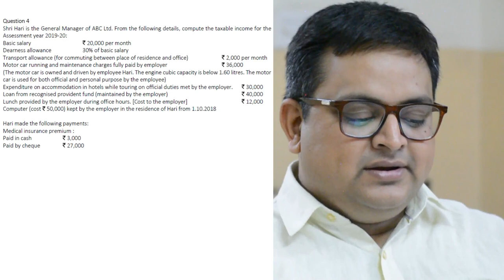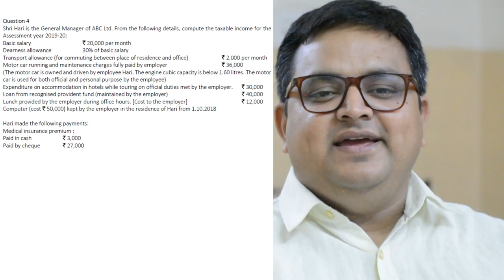Important - CA Inter Nov 2019 Exams | Practice Question 4 | Salary